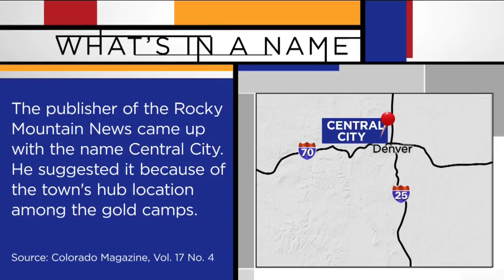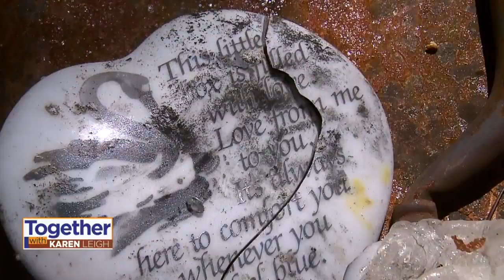'Together With Karen Leigh' Show, 9/14 & 9/16